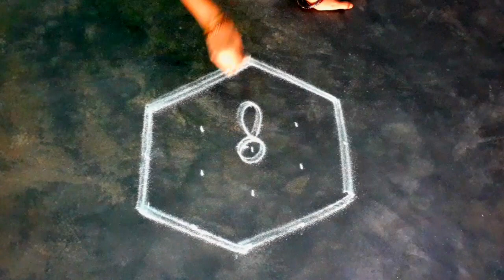aadivellispecialkolam5*3dot flowerpadikolam/Fridaykolam/beutyfulvilakukolam/srinithi kolam/easymugu